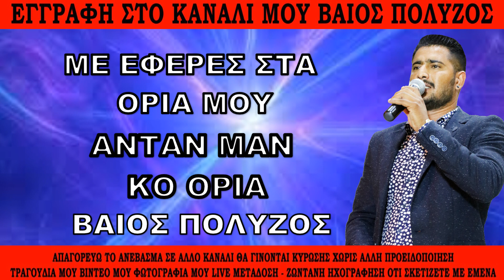ΒΑΙΟΣ ΠΟΛΥΖΟΣ ΑΝΤΑΝ ΜΑΝ ΚΟ ΟΡΙΑ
απαγορεύω το ανέβασμα σε άλλο κανάλι θα γίνονται κυρώσεις χωρίς άλλη προειδοποίηση ΤΡΑΓΟΥΔΙΑ μου ΒΙΝΤΕΟ μου ΦΩΤΟΓΡΑΦΙΑ μου LINE - ΜΕΤΑΔΟΣΗ - ΖΩΝΤΑΝΗ ΗΧΟΓΡΑΦΗΣΗ και ότι σχετίζεται με μένα.
Όσο αφορά στη μουσική και στους στίχους υπεύθυνος είναι το άτομο ή τα άτομα   καθώς αναφέρωντε μέσα στο τραγούδι τα ονόματα των Στιχουργών αυτή και μόνο είναι υπεύθυνη για στίχους και μουσική. το τραγούδι αποτελεί δική τους δημιουργία. δεν φέρω καμία ευθύνη πνευματικών δικαιωμάτων.